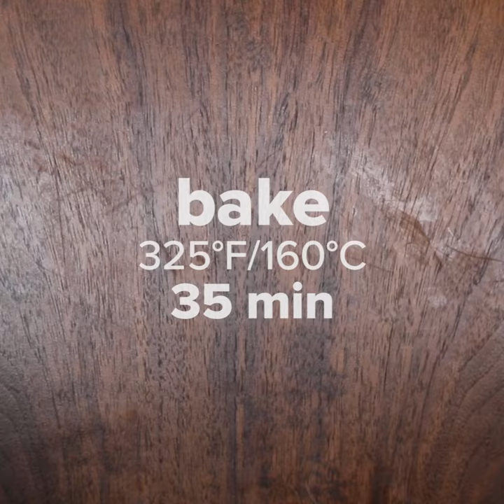Chocolate Chip Skillet Cookie